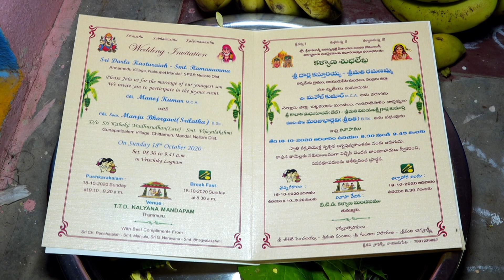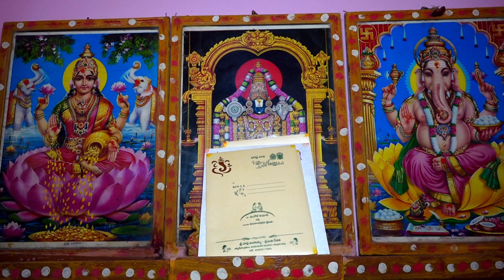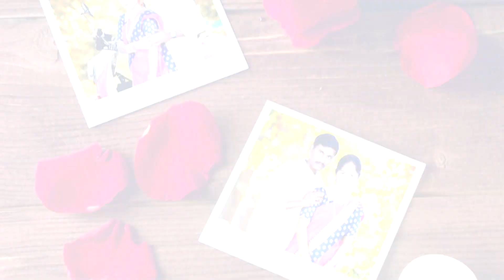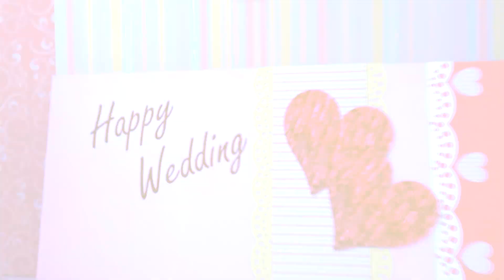MANOJ KUMAR WEDS MANJU BHARGHAVI WEDDING VIDEO 01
SS DIGITAL STUDIO 🎥
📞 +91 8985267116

SS DIGITAL STUDIO
185, Brahmin St, Naidupeta,
Andhra Pradesh 524126, India